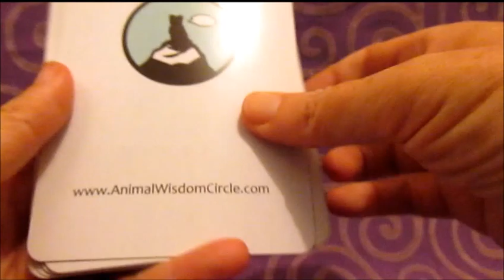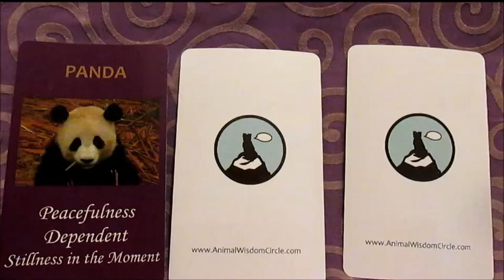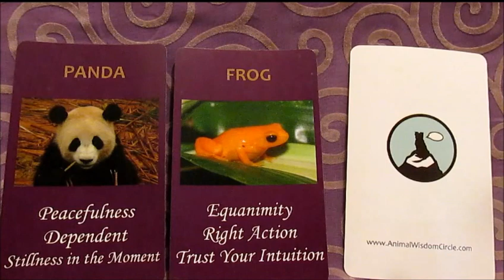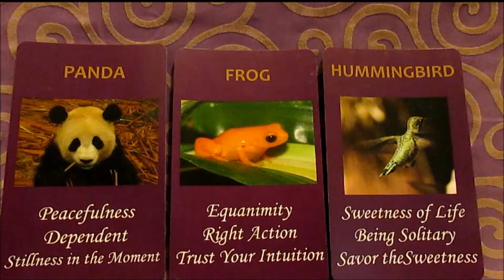June 2017 Forecast Animal Wisdom Oracle Card Reading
Panda, Frog and Hummingbird point to a peaceful month - or do they warn us that we're going to need to remember to find peace?

Forecast for June 2017 with Animal Wisdom Oracle Cards.

PANDA - peace and stillness
FROG - right action guided by your intuition
HUMMINGBIRD - savor the sweetness of the moment

Let’s connect!